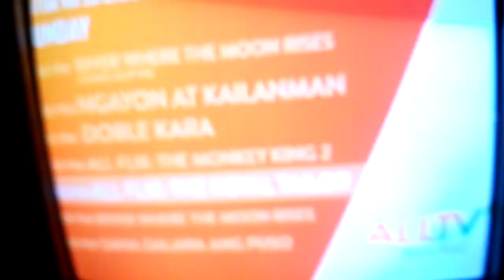ALLTV - AIRCHECK [OCT-16-22]